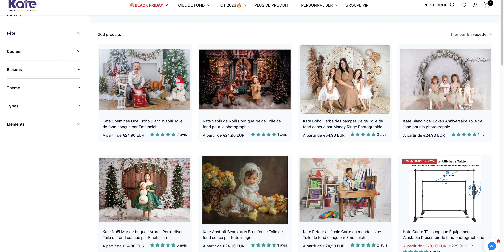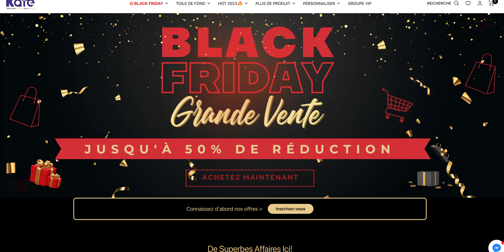Les meilleurs fonds photo ? Que vaut la marque Katebackdrop ?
Dans cette vidéo, je vous teste les fonds photo de la marque Katebackdrop :)
Boutique fond photo (25% avec le code : Benjamin25 (jusqu'au 30 Novembre)
Code : Benjamin10 (10% sur tous les fonds)

✅ MON MATOS

Rode VideoMic NTG : Rode VideoMic NTG

Poignée caméra
Trépied photo
Sac à dos presta
Pied lumière avec déport
Pied lumière
Carte SD pas chère

👉 ME CONTACTER